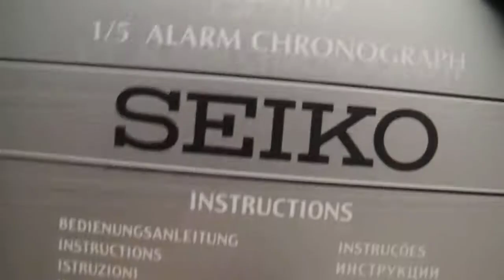Обзор мужских наручных часов Seiko Sportura Chronograph SNAE91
Мужские наручные часы Seiko Sportura Chronograph SNAE91 в видеообзоре интернет-магазина Newiceberg.ru. Производитель: Seiko. Кварцевые часы с питанием от батареи.